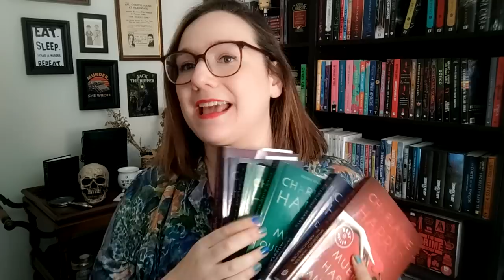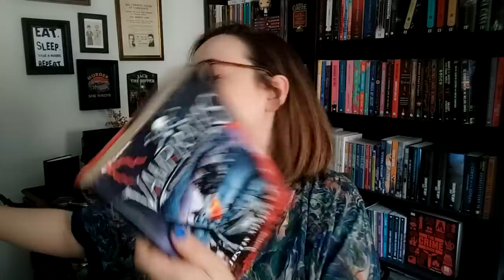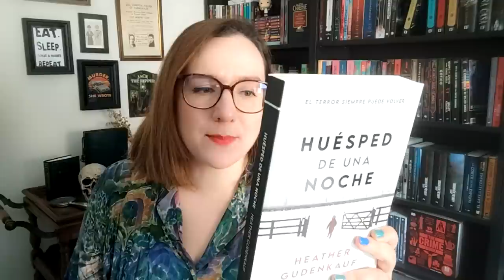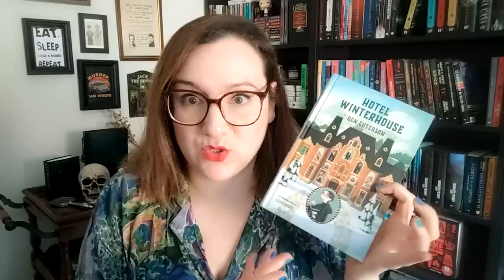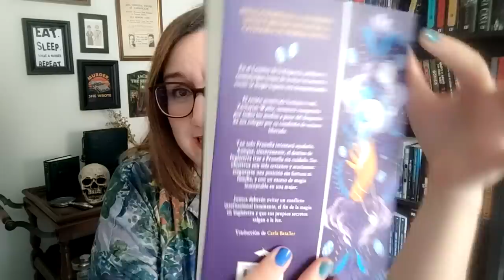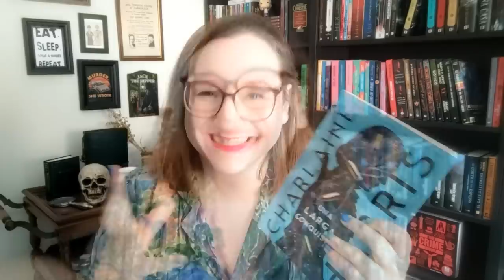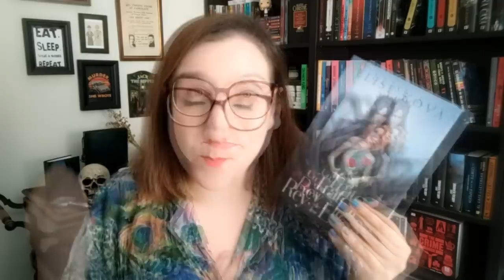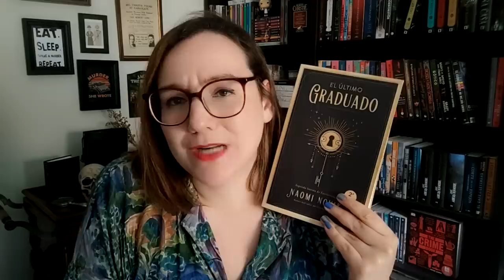BOOKHAUL / MISTERIO Y FANTASÍA / COMPRAS DEL VIAJE A ESCOCIA🦌🐑📚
Si os gustan las novelas de MISTERIO, la FANTASÍA y la romántica os espero en otros video y en mis redes😊 Además mi misión en la vida es compartir lecturas cozy y que den felicidad, el MISTERIO COZY con salseo es mi mayor placer.

📚 ¡Un montón de títulos en digital! PRUEBA GRATUITA Kindle Unlimited
📺 ¡Prueba gratuita! Suscripción a Amazon Prime
🎧¡Prueba gratuita para audiolibros! Suscripción a Audible